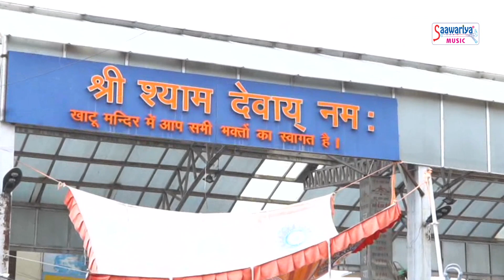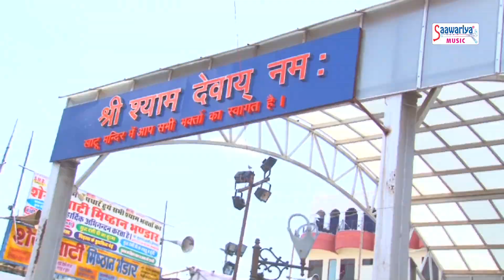सबसे निराला मेरा खाटू वाला श्याम है ~ Superhit Khatu Shyam Bhajan ~ Kumar Sumant ~ Saawariya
► Album - Baba Khatu Shyam
► Song - Baba Khatu Shyam
► Singer - Kumar Sumant

Shyam , Barbarika , Morvinandan , Sheesh Ke Daani , Khatu Naresh (The King of Khatu) , Kalyug ke Avtaari, The God of Kaliyug , Hare Ka Sahara , Lakha-datari , Achyuta ,  Maa Morvi , The King of Khatu